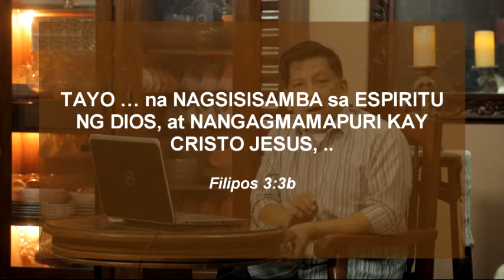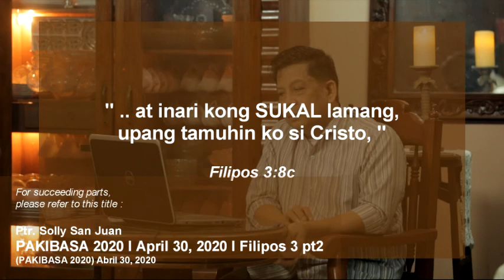PAKIBASA 2020 l April 30, 2020 l Filipos 3 l Ptr Solly San Juan pt1